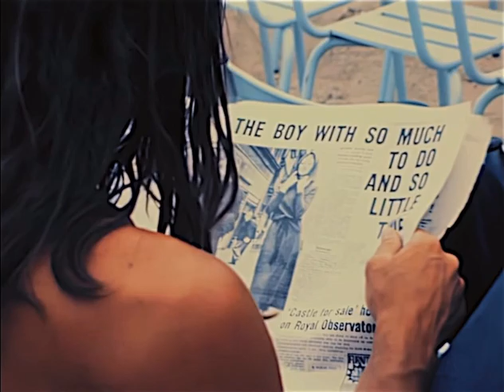Pink Floyd - Ibiza Bar (Custom Music Video)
Self-made custom music video for “Ibiza Bar” by Pink Floyd, released in 1969 from the “More” soundtrack album. Most footage from 1970.

Personnel:

David Gilmour - Lead and Backing Vocals, Electric Guitars
Roger Waters - Bass Guitar
Rick Wright - Piano, Farfisa Organ
Nick Mason - Drums